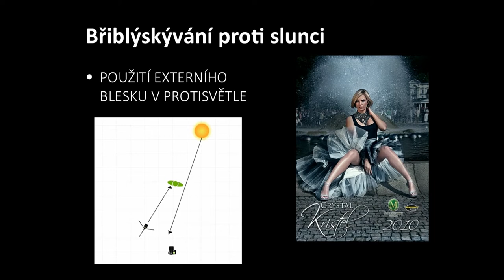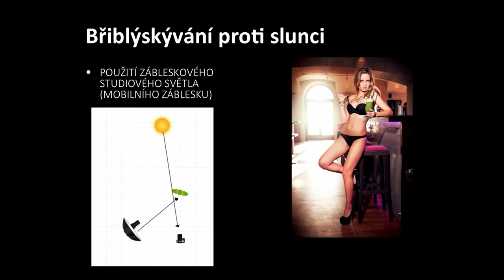Kurz fotografie Glamour - ukázka č. 2